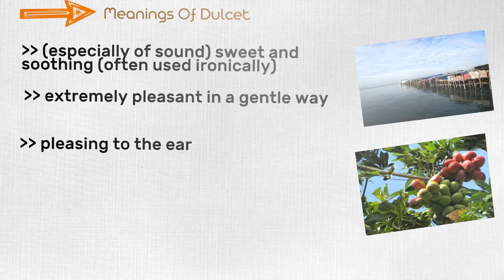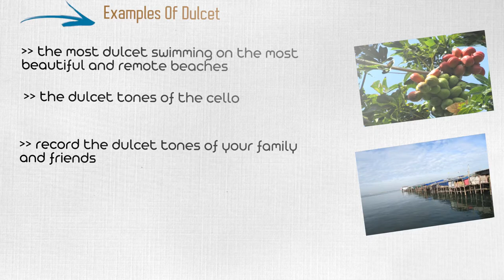Dulcet - Meanings, Synonyms, Pronunciation and Examples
Let's get engrossed in another word dulcet.Dulcetly is the other form of Dulcet.
Here Is Jump Start Chapter Markers :
(00:16) Learn About dulcet
(00:23) Meanings Of dulcet
(00:42) Synonyms Of dulcet
(01:06) Examples Of dulcet

Dulcet in other words
(especially of sound) sweet and soothing (often used ironically)
Extremely pleasant in a gentle way
Pleasing to the ear

Knowing similar meaning words make our speech varied.  let's take a look at equivalent words of dulcet.
Honeyed
Mellifluous
Soothing
Euphonious
Mellisonant

Here are some practical uses of dulcet word
 The most dulcet swimming on the most beautiful and remote beaches
The dulcet tones of the cello
Record the dulcet tones of your family and friends